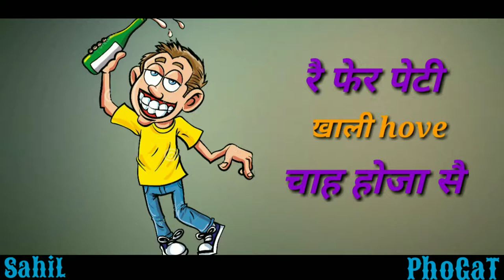Daru Gelya Bya New Haryanvi song WhatsApp status/Best haryanvi Status/2019 New Status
2019 new WhatsApp status
Daru gelya bya new haryanvi Status/Daru status video/bewde WhatsApp status